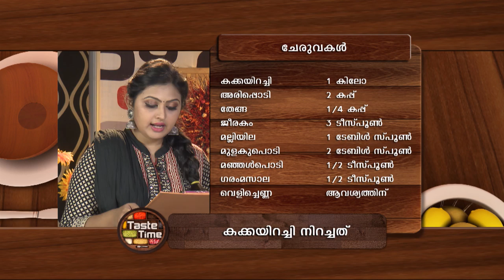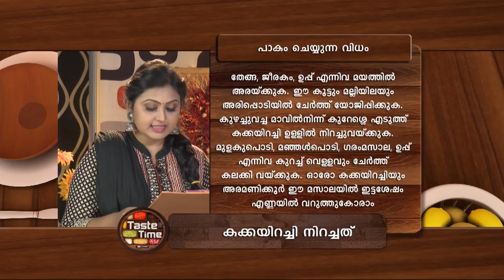TASTE TIME 1091 TD 12 07 2017